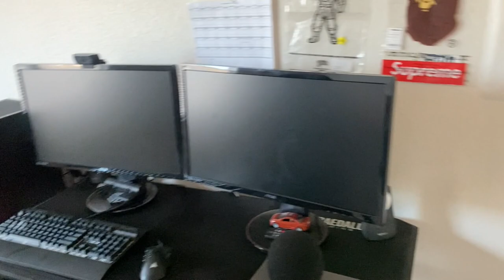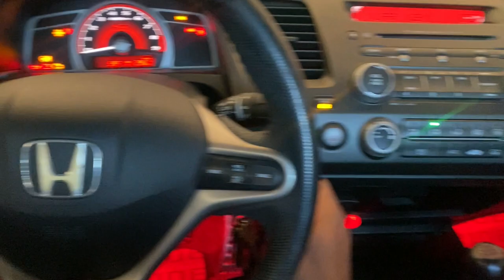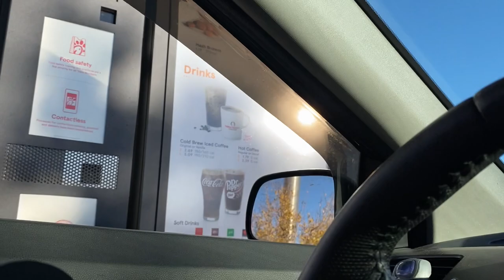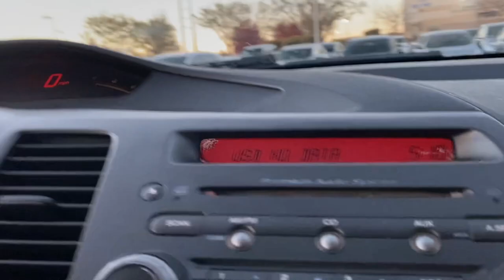JUST GONNA SEND IT ! (Gaming Setup & Civic Si update)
I got big things coming for the Setup and the Civic !!!

Gaming PC Specs:
Gamdias ATHENA M2 mid-tower case
Gamdias CHIONE M1A-240R CPU Liquid cooler
Gamdias Kratos M1-750W Power Supply
Gigabyte X570 AORUS ELITE WIFI ATX AM4 Motherboard
NVIDIA GeForce RTX 2070 SUPER 8 GB Video Card
Corsair Vengeance RGB Pro 32 GB (2 x 16 GB) DDR4-3200 CL16 Memory
Corsair GLAIVE RGB PRO Gaming Mouse
Corsair HS70 PRO Gaming Headset
Silicon Power A60 1 TB M.2-2280 NVME Solid State Drive